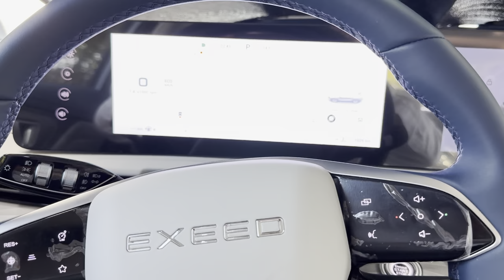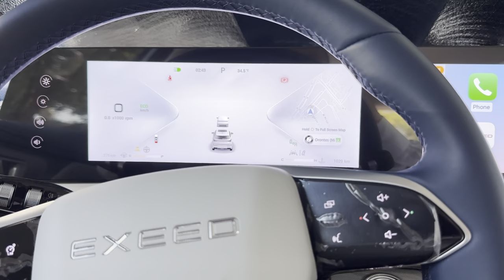Exeed LX Luxury 2025 اهم مواصفات اكسيد احدث سيارةوصلت ابوظبى اخيرا